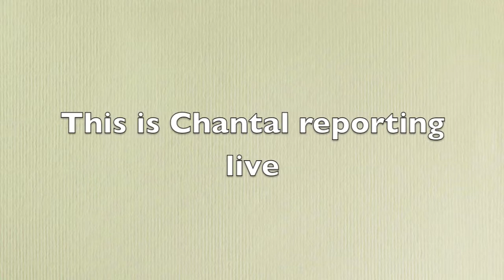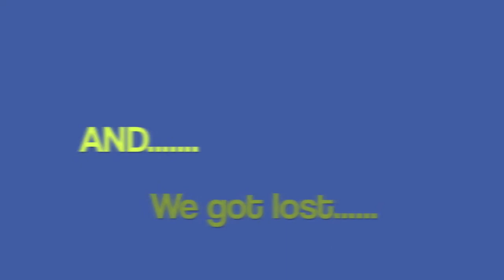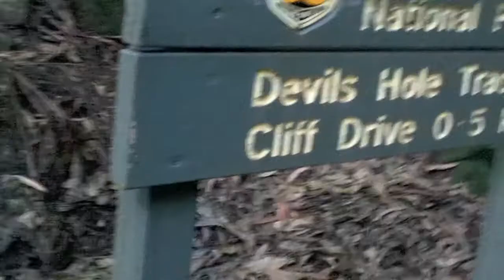We go abseiling!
An awesome abseiling trip at Boars head and Malatia point, filled with adventure, epic fails, epic wins and one too many "thats what she said jokes".